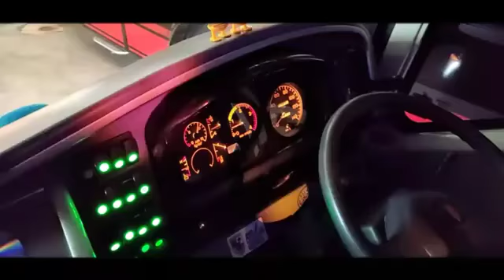Bus Putra pelita jaya ,Pesona malam🍁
Jnn lupa like komen and sucribe guys😇👐